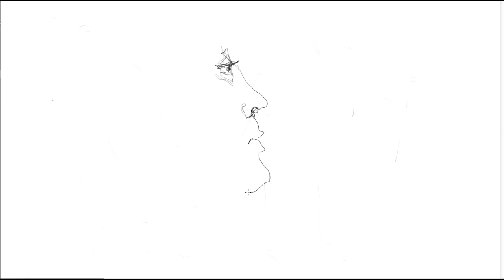THE BLACK PEARLS